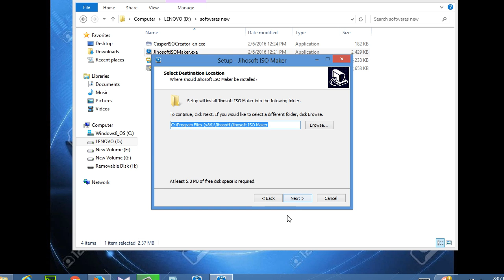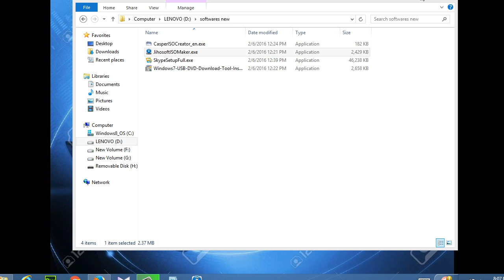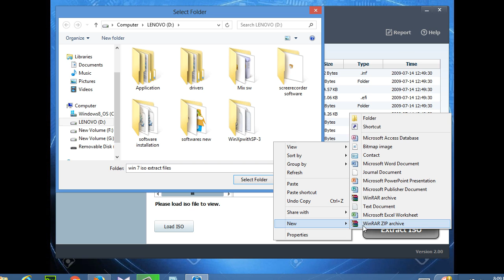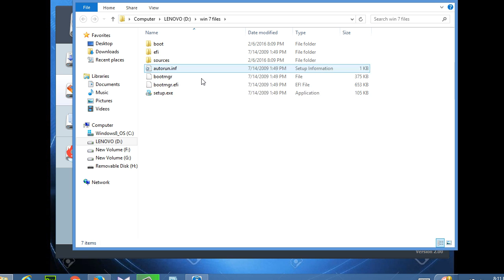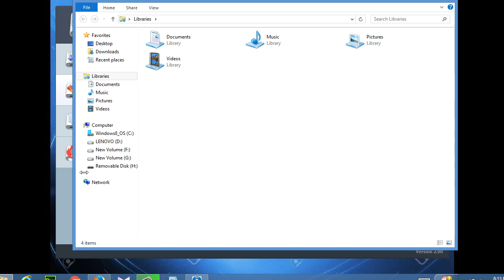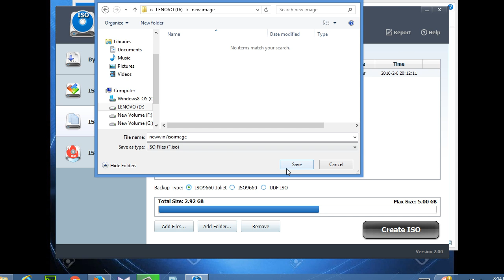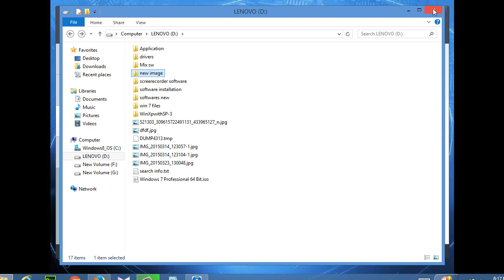how to make iso image and extract files from iso image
Learn computer in Urdu from IT Master video Tutorials.